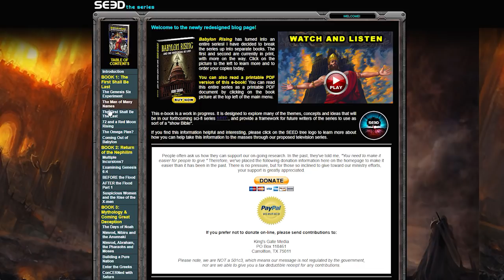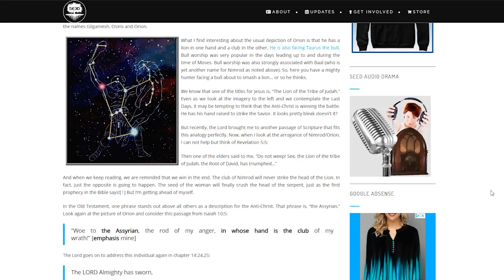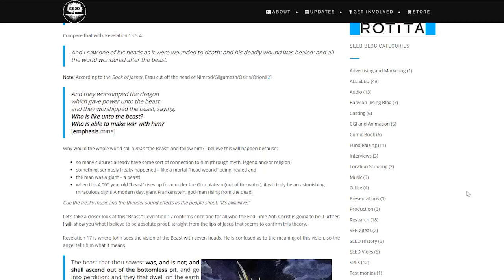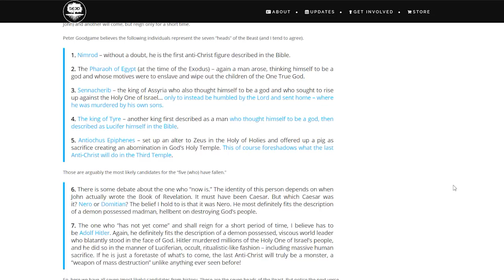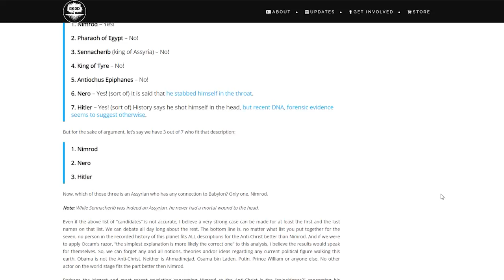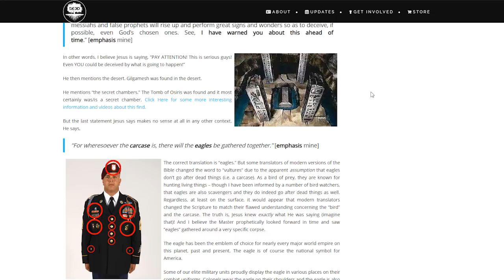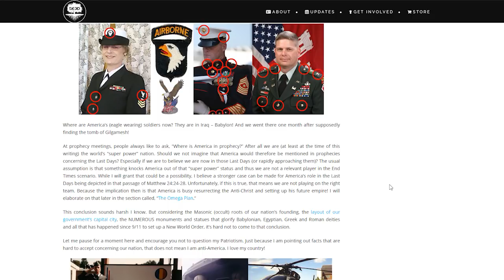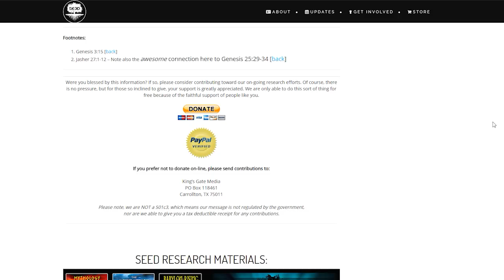Babylon Rising Blog - Chapter 3: The First Shall Be The Last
This is the third chapter of the Babylon Rising blog series that would eventually become my first Amazon Best-Selling book by the same title. This chapter addresses the identity of the Antichrist, according to the Bible.

To order the books on Amazon...

Babylon Rising
Archon Invasion